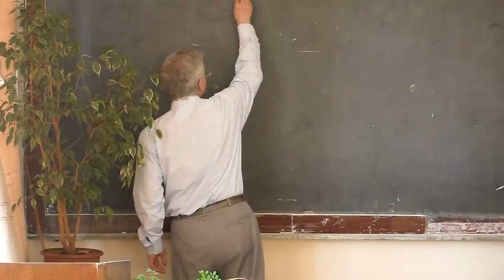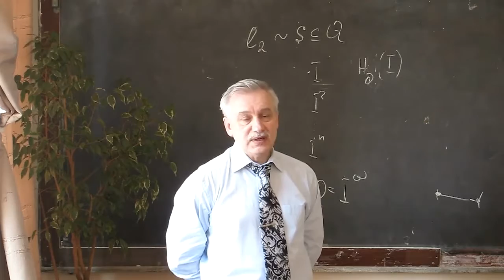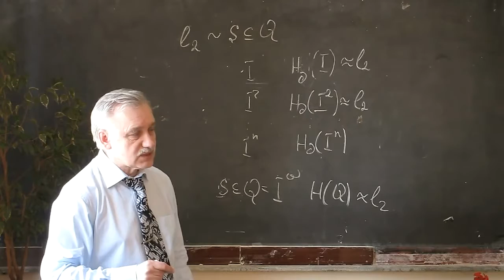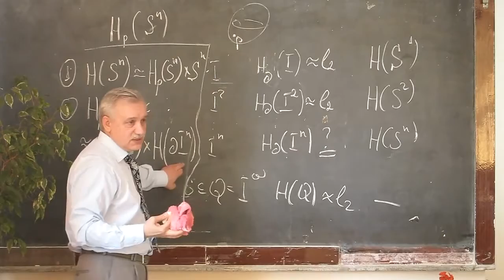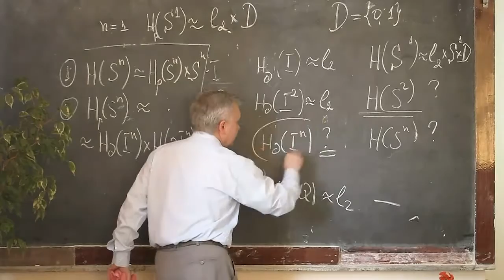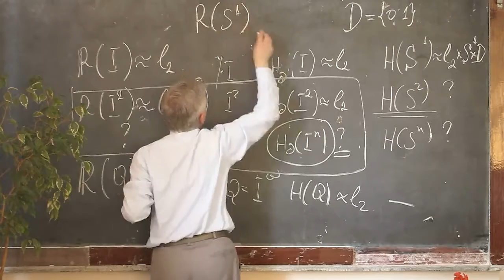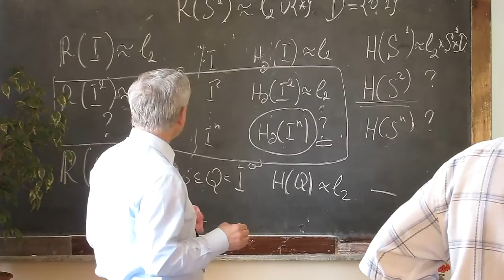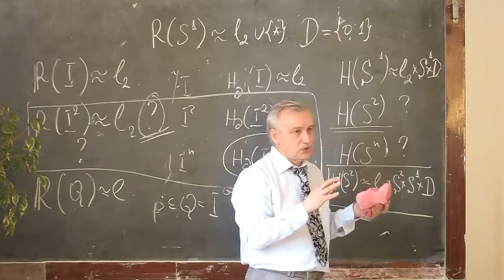А. Савченко - Пространство гомеоморфизмов сферы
International Conference "Geometry and Topology in Odessa"
2016